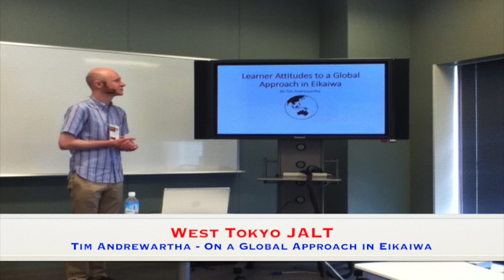Tim Andrewartha: On a Global Approach in Eikaiwa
Tim Andrewartha talks with Jason of West Tokyo JALT after his presentation at PanSIG 2019. Topics covered include attitudes of eikaiwa students towards different types of English spoken around the world, teaching about different cultures, and how these can exist within the current eikaiwa framework.